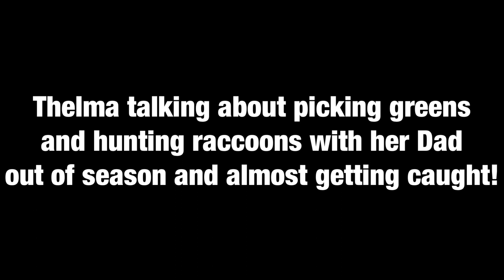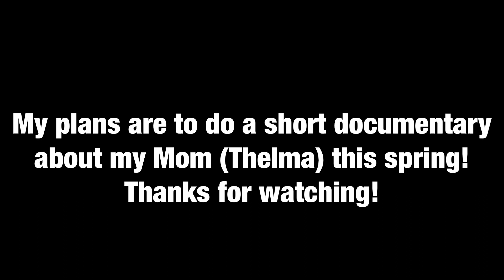A short story with my Mom (Thelma)